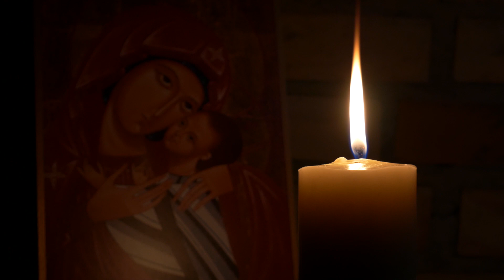stopklatka 2.2 - Uzdrowienie do relacji. Medytacja spotkania Jezusa z Samarytanką (J 4, 5-29.39).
Gdybyście mieli pytania dotyczące medytacji, to piszcie je najlepiej w komentarzach pod filmem, wtedy wszyscy będą mogli zobaczyć odpowiedzi. Wszelkie inspiracje i dzielenie się owocami modlitwy również są mile widziane i mogą bardzo pomóc innym uczestnikom (i również nam ;).

Warto na medytacji zachować postawę otwartości, traktować ją jak przygodę a nie zadanie do wykonania. Ważne, żeby być tam osobiście i w kontakcie ze sobą, z tym co się dzieje w sferze uczuć, dążeń, pragnień. Tam też będzie działał w nas Bóg, bo to właśnie w naszym wnętrzu jest Jego Świątynia i Ziemia Święta.

Ta forma medytacji prowadzonej jest pewnym przybliżeniem do medytacji ignacjańskiej, jednak aby w pełni skorzystać z potencjału naszej duchowości, najlepiej chociaż raz przyjechać na rekolekcje w milczeniu.

►Jeśli chcesz dostawać informacje o nowych filmach z serii na mail zapisz się tu

Medytacja Tomasz Gągorowski SJ
Muzyka Mateusz Banasiuk